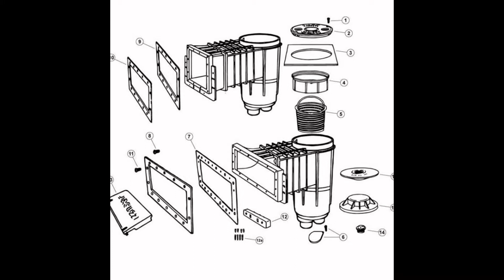Photo Gallery of DIY Fiberglass Jacuzzi Tub and Fiberglass Pool Jacuzzi in Ground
Many thanks you. Just what to consider when seeking to style or remodel a shower room in the house? Things to make it will depend on exactly how you will certainly do the improvement or design. From the size to the budget plan, you have to remember that they will certainly be so crucial to think of as the major aspects. Thinking about the amount of times we will certainly check out the bathroom in a day will certainly lead us to make certain shower room distinction that give convenience. Also that's the restroom, you need to unwind as well as start wonderful features being in the area. Well, do you wish to pull away the master restroom that soak in the bathtub as well as while reading publication? Or, do you wish to do bathing in the family restroom? Are you sure? Everyone always have exclusive as well as this is additionally the factor to think about prior to creating the washroom. You should consider that individuals that will likewise make use of the restroom. Is that exclusive washroom or household washroom. It will influence of exactly how you design the shower location. This is actually straightforward however essential. When you are remaining in a shower room, one to constantly support your showering will be the toiletries. Have you assumed where you will place the toiletries? United states that reachable? Making basic reach, you can establish the obtainable cabinet to save the toiletries. Make certain that this cupboard is really obtainable effortlessly and protective for all toiletries. It will certainly also relate to exactly how you get the towel storage. Do you favor to obtain the mask or closet layout? To discover the essential thing for any other restroom choice, you could take some suggestions just how you figure out using restroom. It will certainly lead you to obtain attractiving shower room nuance. Well, bathroom will certainly be a lot more relaxing when there is enough illumination. So, see to it that your lights system must suffice, not as well dark or otherwise as well brilliant.